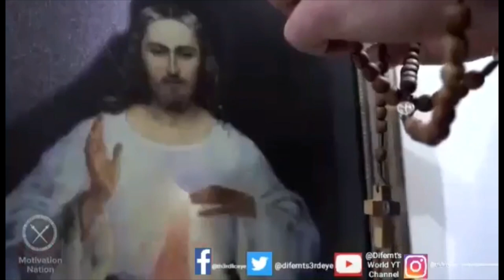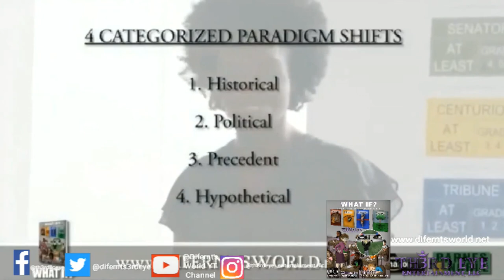Difernt's World 👸🏾🌏🧘🏾‍♀️🕉 (📿🙏🏿😇Inspiration)Vlog-"WHY SO MUCH PAIN?" 📿🙏🏿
👋🏻👋🏼👋🏽👋🏾👋🏿Hey Everyone, 😎

It's Sunday (yes, I know it's not) but we have another spiritual inspiration motivation vlog 📿🙏🏿😇 for everybody titled "Why So Much Pain?" Often times during {our} spiritual walk, we ask ourselves. "Why does God allow for so much pain and suffering in the world?" Allow me to attempt to answer the question and bring you all social awareness by sharing some words of encouragement, mental health resources, and a video .To help inspire y'all to: understand why there is so much pain in the world. & Remember: Stay Focused. Stay Prayed Up. Stay blessed.📿🙏🏿😇

Difernt's World👸🏾🌏🧘🏾‍♀️🕉
Come & Learn

Media Sources
"So Much Pain"
📽 Credit: @TDJakesOfficial

🎼Credit: Aakash Ghandi

For more Mental Health Resources:
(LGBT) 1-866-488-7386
📲📳🤳Text: 988 or 741741